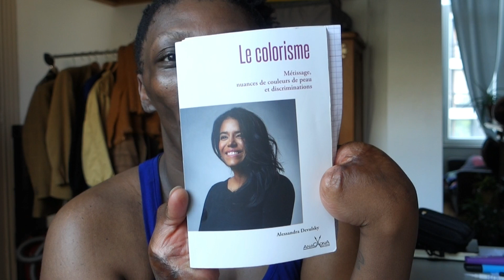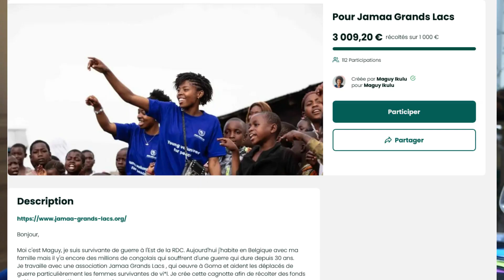Débrief des 2 derniers mois - Le podcast est sorti !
* Tout est dans la barre de description *
Merci aux 910 personnes qui me filent de la FORCE !!
J'espère que tu vas au mieux, je te souhaite le meilleur pour cette semaine🍀 d'être indulgence envers toi dans les moments plus rudes.

⭐En t'abonnant à la chaîne YouTube, tu me fileras un boost assez conséquent. C'est un soutien pour le boulot quotidien qui est gratuit !

Merci d'avoir pris le temps de regarder cette vidéo et je te souhaite de douces fêtes de fin d'année, donne toi du crédits et ton temps...tu es précieux/précieuse ! Bises

Marianne 😘